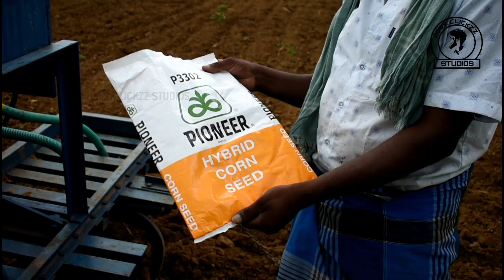Episode-1 | மக்காசோளம் 🌽🌽| விதை முதல் உற்பத்தி வரை | Series | Corn Production in Village